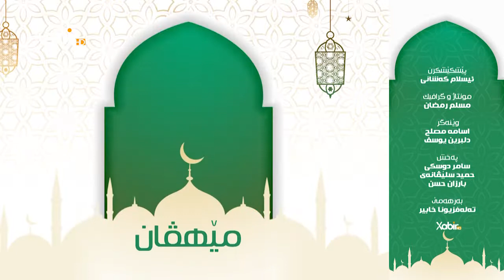بەرنامێ مێهڤان - دگەل ئیسلام کەشانى - 12